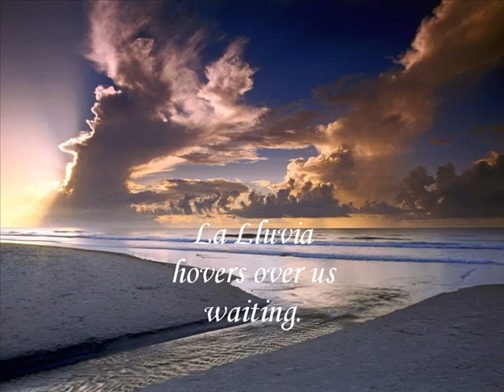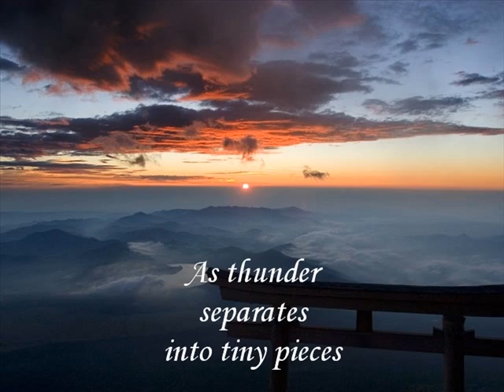Las nuves nos banan